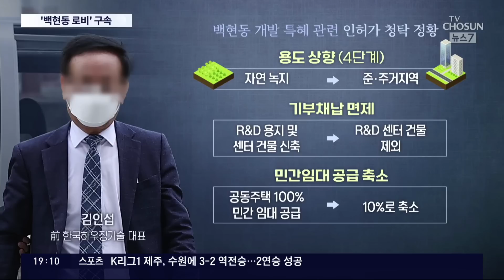'백현동 로비스트' 김인섭 구속…檢, 윗선수사 급물살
민주당 을 둘러싼 또 다른 사법리스크죠. 이재명 대표의 백현동 개발 특혜 의혹 수사도 속도가 붙을 전망입니다. 사업 과정에서 로비스트 역할을 한 것으로 지목된 김인섭 전 대표가 구속됐습니다. 성남시 윗선 수사가 본격화할 것으로 보이는데, 정진상 당시 정책보좌관을 거쳐, 이재명 당시 성남시장로 향하게 되겠죠.